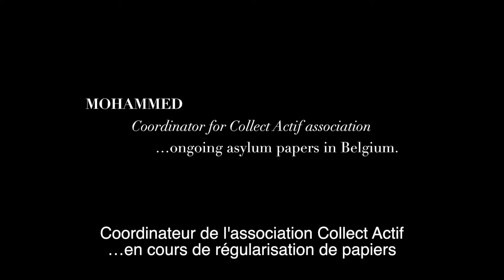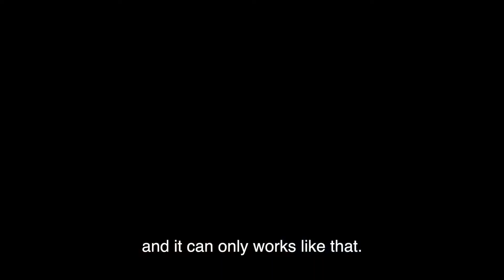Portrait CollectActif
Collect Actif est une initiative créée par un groupe de sans-papiers qui s'engage à renforcer la participation citoyenne des personnes en situation précaire grâce à la cuisine et à la récup' alimentaire.
En luttant contre la gaspillage alimentaire et en impliquant un réseau structuré de personnes dans la même situation, l'association renforce la solidarité horizontale et favorise la redistribution des repas pour des personnes fragilisées par leur situation. CollectActif redistribue cette nourriture gratuitement à toute personne intéressée qui attend devant le local et offre aussi des repas au parc Maximilien à Bruxelles.